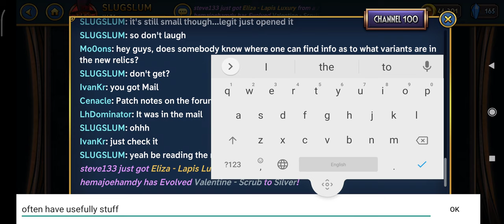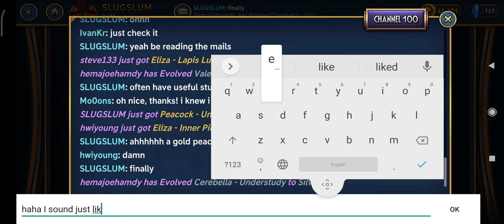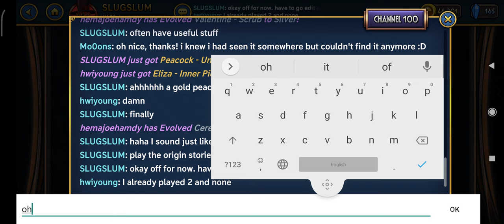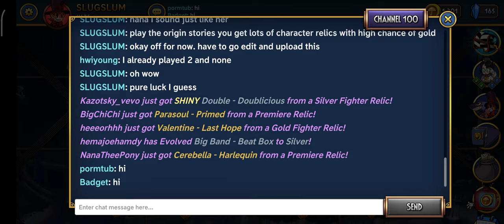I play skull girls: Peacock's origin story and immediately get blessed with a gold peacock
Out of excitement basically stated it all in the title. Peacock top tier waifu by the way screw anyone who tries to convince me otherwise. Really cool cut-scenes and really helped me get a grasp of BigBand's character. Will be uploading more character origin game plays in different difficulties as well as other games and game reviews.